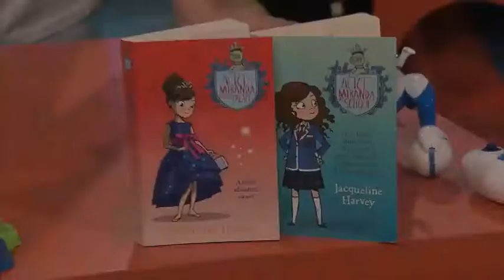Throwback - Jacqueline Harvey Interview!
This clip was originally uploaded to Nine's previous streaming service 9Jumpin.

This is a fan channel for Kids' WB! Australia. Here you will find a collection of clips that were recorded from the show's airing on Go Kids along with clips sourced from Nine's online streaming services.